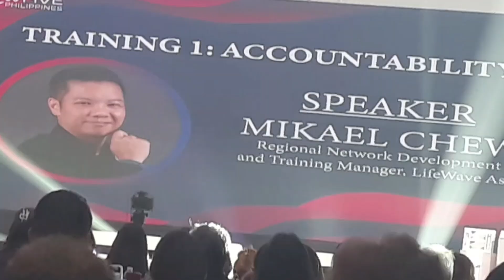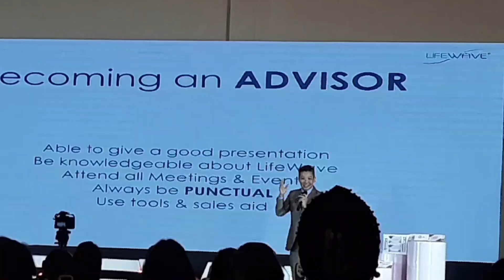LIFEWAVE PHILIPPINES KICK-OFF EVENT 2023, FEB. 05 AT WHITE SPACE MANILA W/ MIKAEL CHEW.